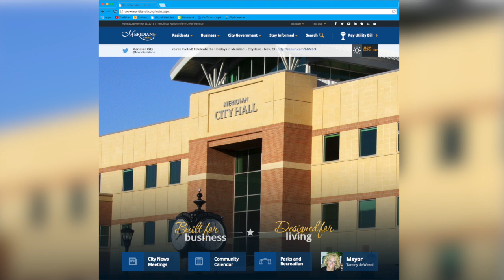This Week In Meridian: December 7-13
It's cold outside, but there's still so much happening this week in Meridian, Idaho!